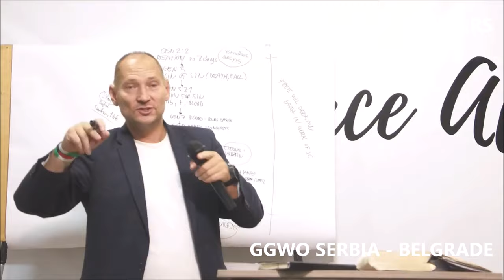Greater Grace Serbia // Greater Grace Church